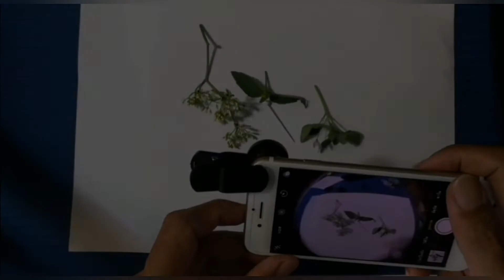ใช้เลนส์มาโครแบบหนีบกับมือถือ iPhone แอนดรอยด์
เลนส์มาโครราคาถูก แบบหนีบ ก็พอจะใช้งานได้ กับการถ่ายวัตถุขนาดเล็ก สำหรับมือถือราคาถูก หรือมีกล้องเดี่ยว ไม่มีมาโคร ความชัดของภาพจะอยู่ที่คุณภาพของกล้อง กล้องดีจะมีส่วนทำให้ภาพชัด